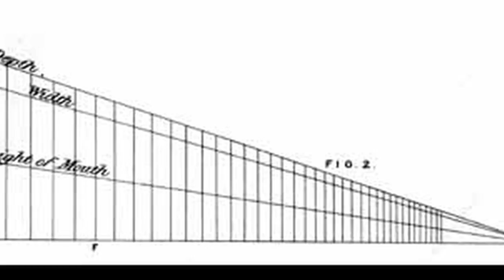Walt Disney's Castle and The Roman Aqueduct: Segovia, Spain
Walt Disney's Castle, the Cathedral of Segovia and the artery that kept it all alive, the Roman Aqueduct of Segovia. Join me, The Indiana James, as I explore the fairy tale-like town Segovia, Spain.